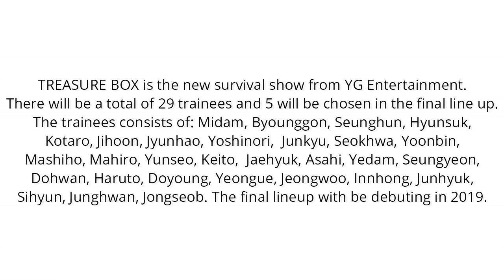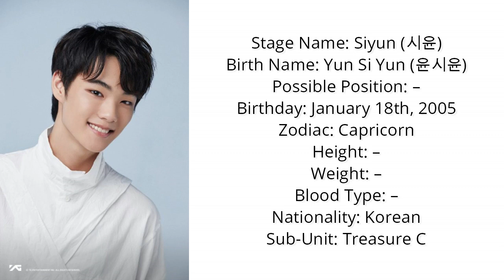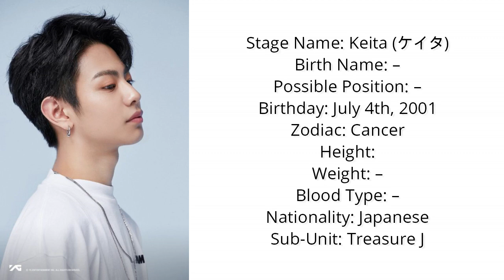YG TREASURE BOX (TEAM C & J) PROFILE